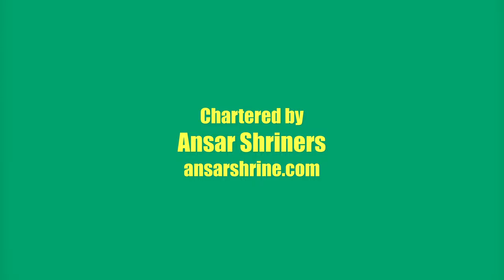Illinois State Fair Twilight Parade 2024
Ansar Shriners units participate in the Twilight Parade at the Illinois State Fair on August 8, 2024.